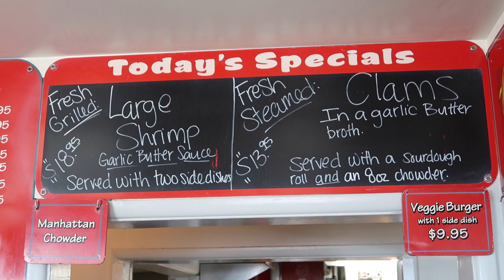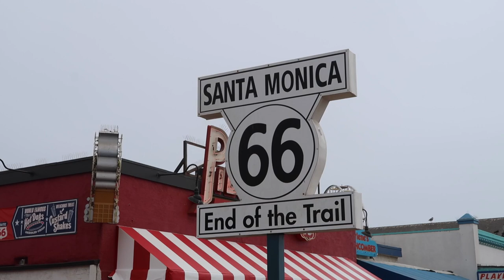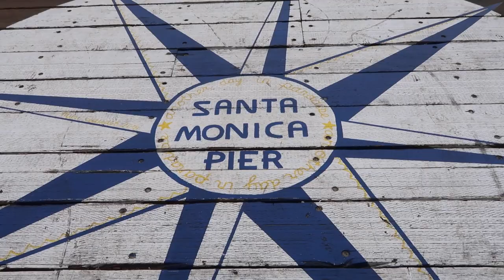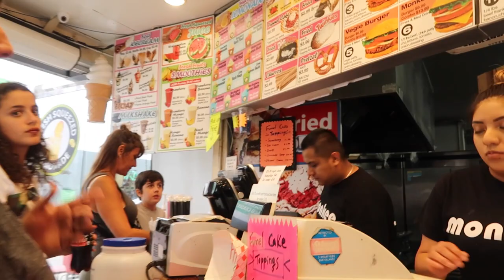Je teste le RESTO préféré des KARDASHIAN à MALIBU! - VLOG #643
Le SUMMER FOOD TOUR 2018 se poursuit.
Et cette semaine, je débarque à LOS ANGELES, la Cité des Anges!
Merci à Booking qui m'a offert l'hébergement à l'hôtel Freehand.

Ruben, un abonné, m'emmène à MALIBU dans un RESTO de POISSONS et FRUITS DE MER FRAIS qu'affectionnent de nombreuses stars, dont la fameuse famille Kardashian!
Le resto : Malibu Seafood Fresh Fish Market, 25653 Pacific Coast Hwy, Malibu, CA 90265

Puis, direction Santa Monica et Venice Beach, où nous goûtons des Oreo frits!